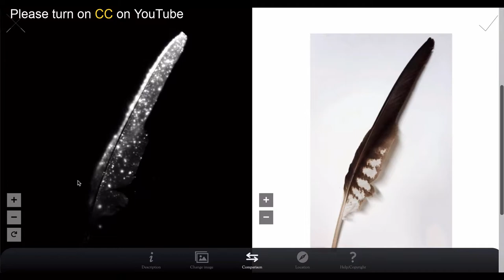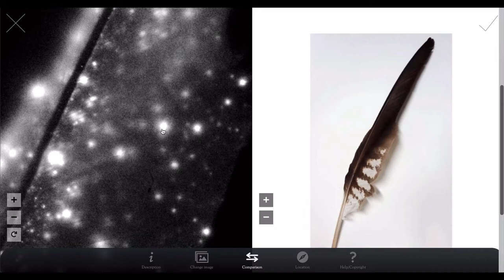#52 Radioactive Feather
Today we are talking about "Radioactive Feather".
I beg you to share it all over the world.

Feather
Namie Town, 30 km from power plant （June 2012）
Radiation level : 70 cpm

Masamichi Kagaya
(Photographer / Web Developer)
Satoshi Mori
(Biologist, Emeritus professor at the University of Tokyo)